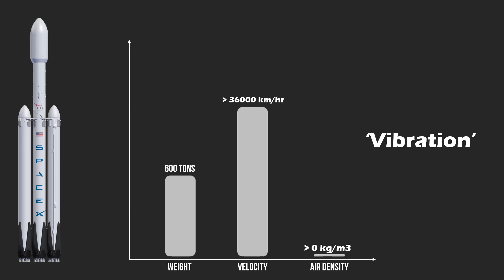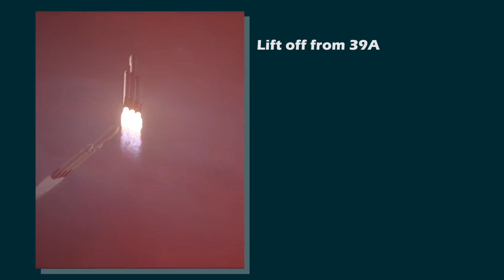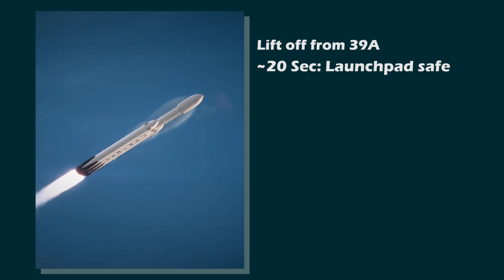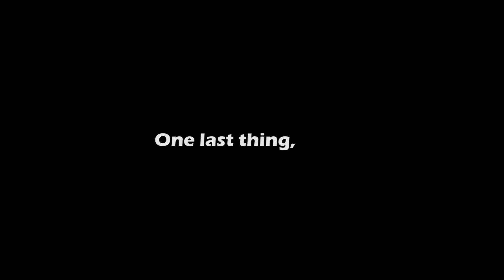Falcon Heavy Launch, What Should We Expect?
Falcon Heavy is lifting off soon, what should you expect from the launch?